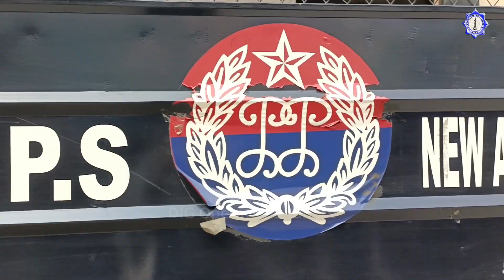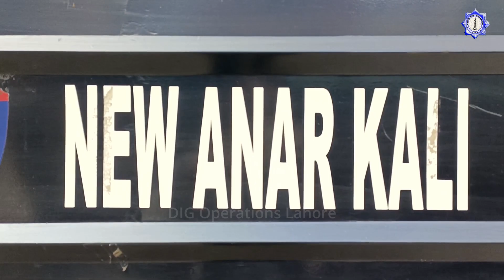پولیس اہلکاردوسروں کی خوشیوں کے لیے اپنی خوشی قربان کرکےان موقعوں پربھی سٹرکوں پر ڈیوٹی کرتے ہیں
خوشی کے تہواروں پر ہرکسی کی خواہش ہوتی ہے کہ وہ اپنے بچوں اورعزیزواقارب کے ساتھ مل کر عید کا لطف اٹھائیں،
لیکن پولیس اہلکاردوسروں کی خوشیوں کے لیے اپنی خوشی قربان کرکےان موقعوں پربھی سٹرکوں پراورعبادت گاہوں کے باہر ڈیوٹی انجام دینے میں کیسے مصروف رہتے ہیں،
جانیئے اس ویڈیو میں